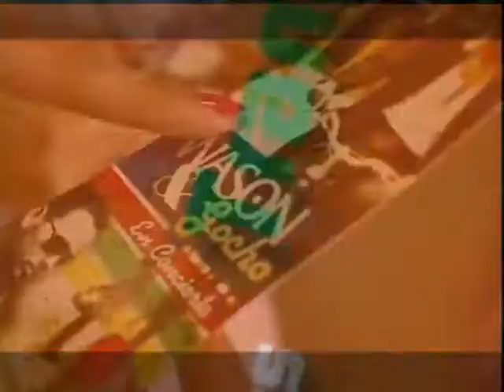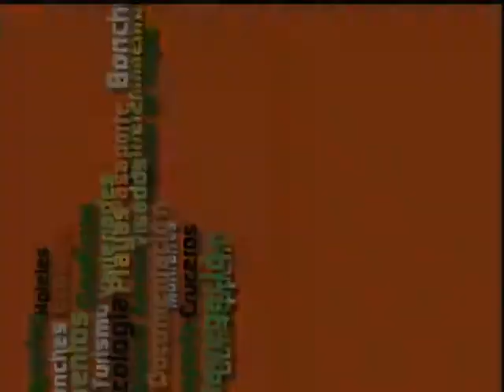WASON BRAZOBAN ENTREVISTADO POR MELISSA PAULINO.avi